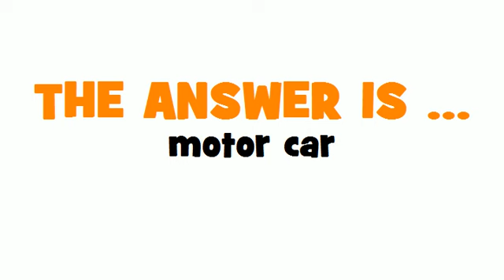GERMAN TRANSLATION QUIZ = Automobil